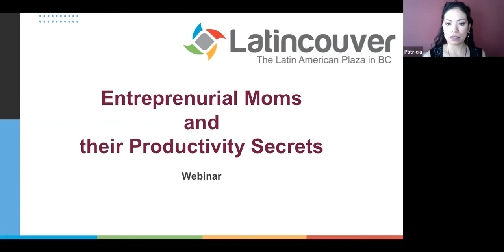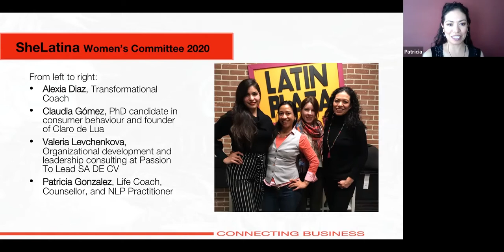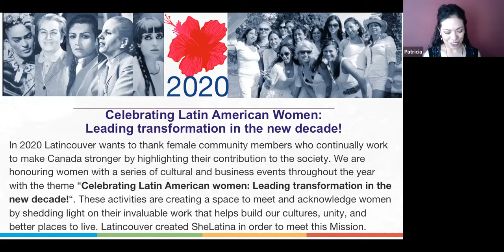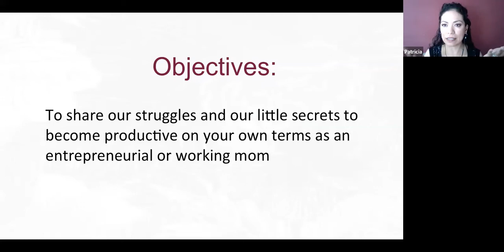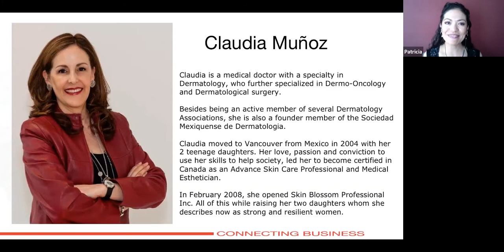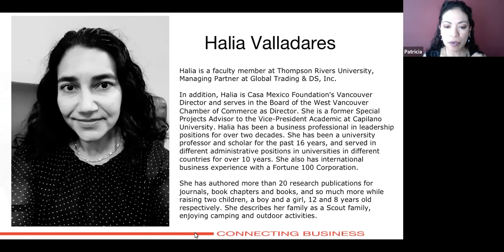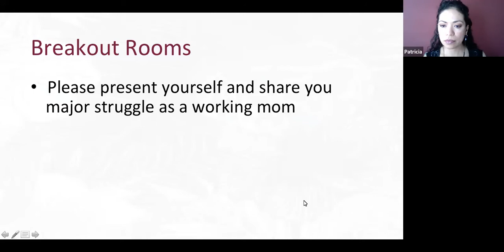LCBN ADAPT: Less is More! Entrepreneurial moms and their productivity secrets webinar